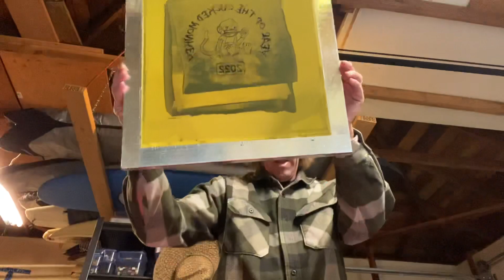Give the monkey to the cucked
PURCHASE merchandise and ART

The podcast high frequency tribe
This is the link to anchor, but this podcast is available in all major platforms

Bitcoin send to this address
35uDZx9QNZiCbcrtxRMxo97E2Xvpecv9T7

Etherium
0xBB5190B3735F23329d7E7594C35c2AB9067eB7F2

TO SEND US STUFF, ie correspondence, products you want hyped, skateboards, and of course envelopes full of cash!
30765 pacific coast hwy #523

30765 pacific coast hwy #523

PURpCHASE merchandise and ART